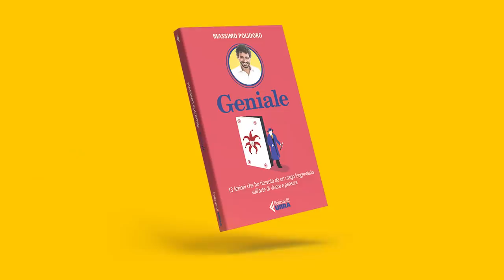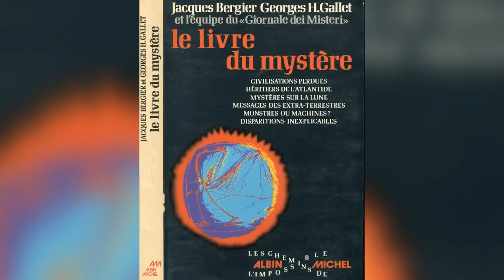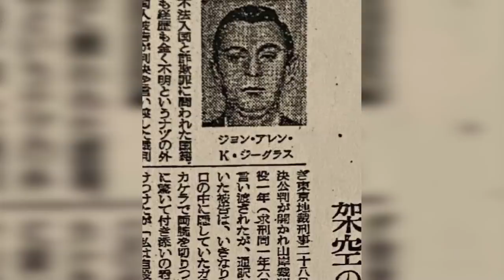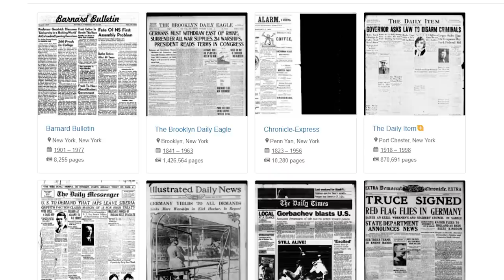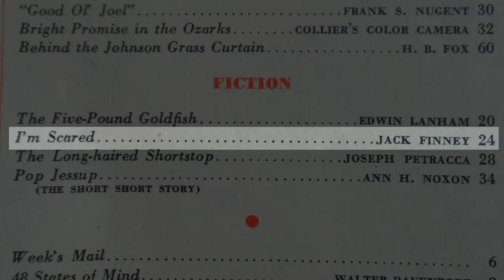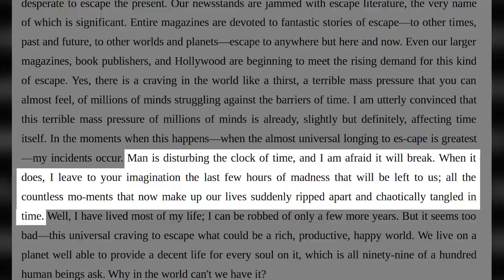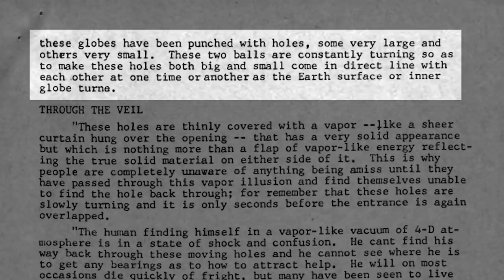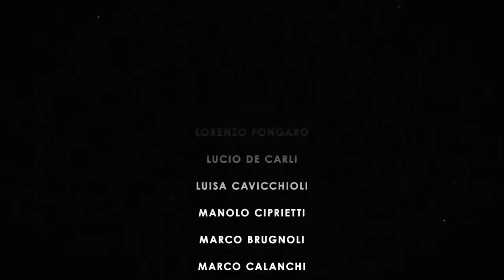Rudolf Fentz: morte di un VIAGGIATORE DEL TEMPO?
È il 1950 quando un uomo viene investito a Times Square, nel bel mezzo di New York. Potrebbe sembrare un semplice incidente, ma qualcosa nell’aspetto della vittima lascia tutti perplessi. L’uomo indossa abiti ottocenteschi e tutto lascia pensare che provenga davvero dal passato - dal 1876, per la precisione. Era davvero un viaggiatore del tempo? Scopriamo oggi l’enigmatica storia di Rudolf Fentz, e la possibile soluzione di questo mistero.

00:00 - Intro
00:38 - Sigla
00:59 - Rudolf Fentz: Morte di un viaggiatore del tempo?
04:27 - Un classico del paranormale
10:46 - Come si indaga un mistero
16:27 - Un mistero d'autore
21:09 - Come si crea un falso mistero
27:21 - Saluti finali
29:39 - Credits

PER APPROFONDIRE
L'indagine di Chris Aubeck per Magonia (parte 1)
Il numero di Collier's digitalizzato in cui si trova il racconto originale di Jack Finney (pag. 24-25, 78-81)
L'articolo del Journal of Borderland Research (maggio-giugno 1972, vol. 28, n. 3) che rilanciò la vicenda
Un articolo di approfondimento sulla figura di Ralph M. Holland (Rolf Telano)
Un libro che parla (anche) di Meade Layne, Rolf Telano, la BSRA e i primordi dell'ufologia: Giuseppe Stilo, Un cielo rosso scuro, UPIAR, Torino, 2017.